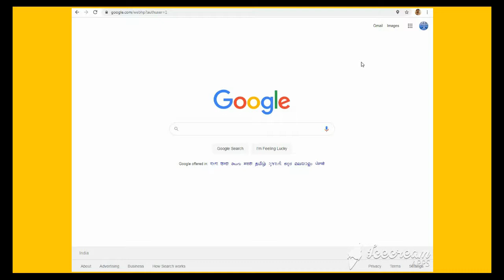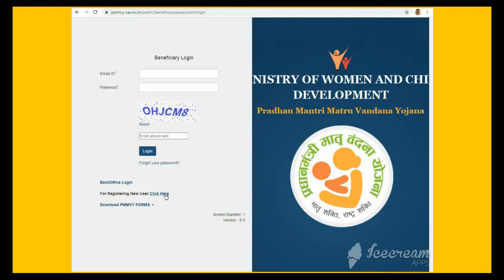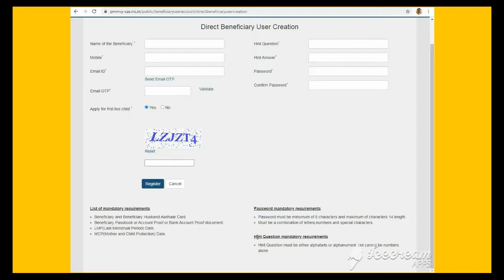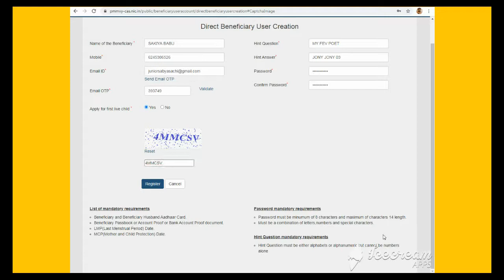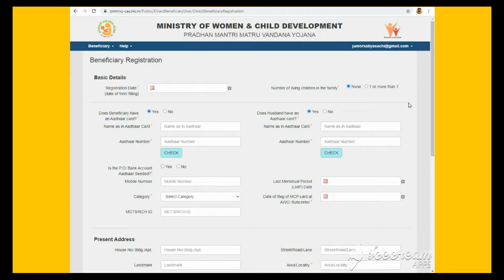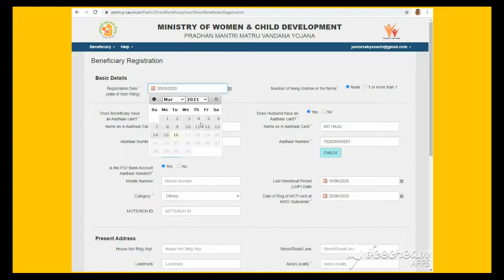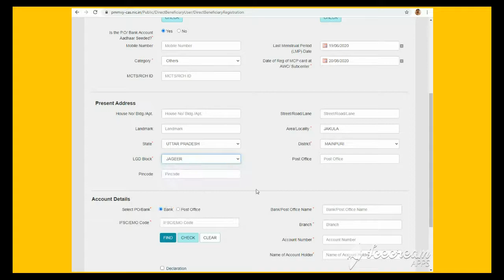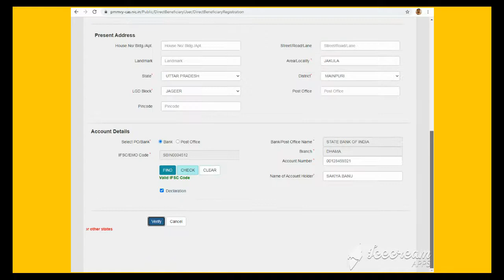HOW TO REGISTERED YOUR SELF ONLINE | PMMVY | বেনিফিশিয়ারি কিভাবে 5000 টাকার জন্য ONLINE আবেদন করবেন?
PMMVY
HOW TO REGISTERED YOUR SELF ONLINE

বেনিফিশিয়ারি নিজে থেকে কিভাবে BMP / PMMVY ৫০০০ টাকার জন্য ONLINE আবেদন করবেন ?